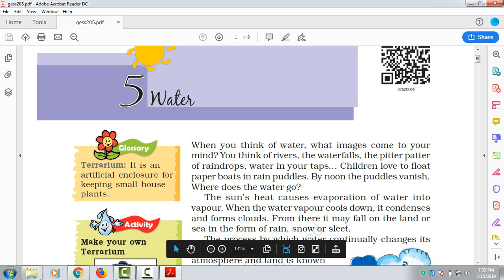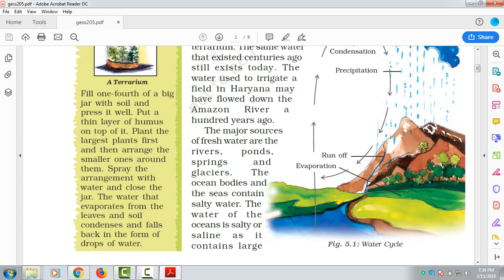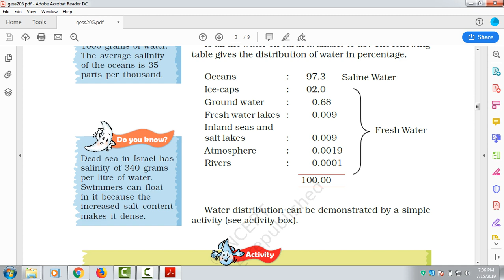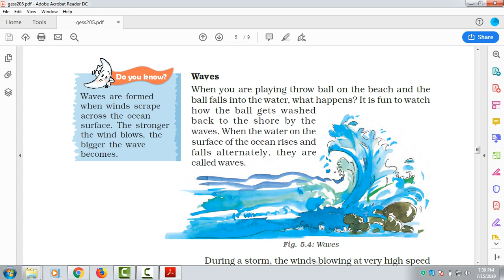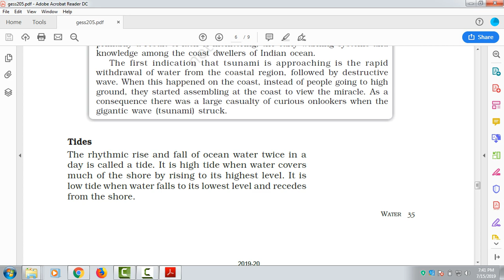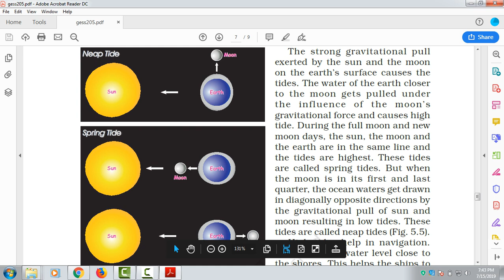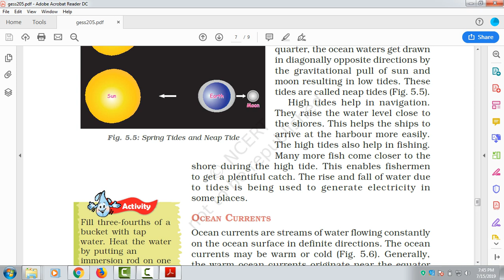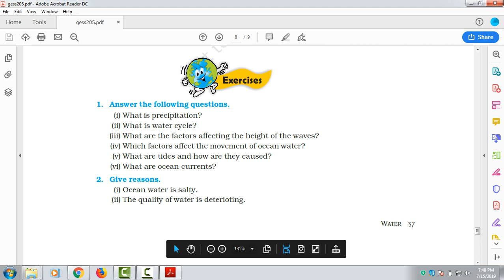NCERT CLASS 7 GEOGRAPHY CHAPTER 5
I HAVE EXPLAINED THE FULL NCERT GEOGRAPHY